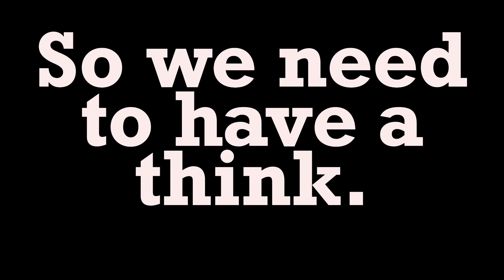Bears🐻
This is all about bears. I didn't put all of the bear types in this video.

Tell me here if you think that a koala is a bear.

👍=Yes
👎=No